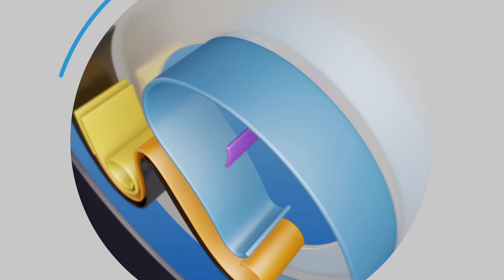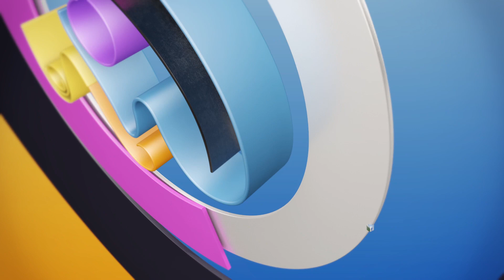جدري القرود السبب في كشف علاقة السيسي و هالة زايد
بعد انتشار مرض جدري القرود في مناطق كبيرة من العالم والدول والحكومات تحذر من خطر المرض وسرعة انتشاره وعلى الرغم من ذلك يظل السؤال المهم
اين هالة زايد وزيرة الصحة وهل لماذا لم يتم اقالتها او عودتها لعملها لمدة ٦ شهور